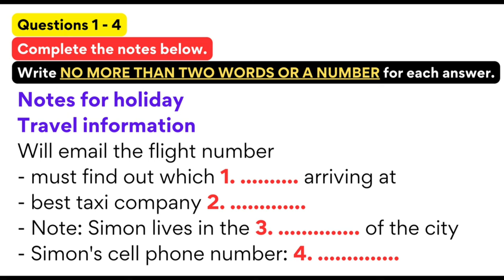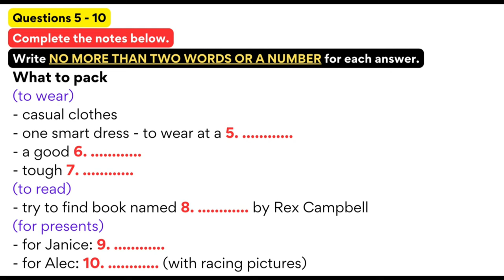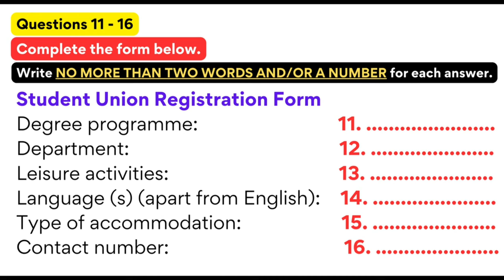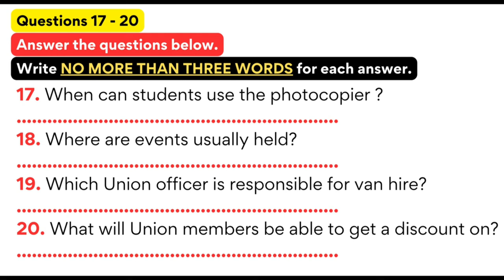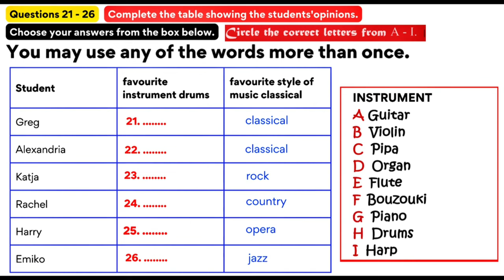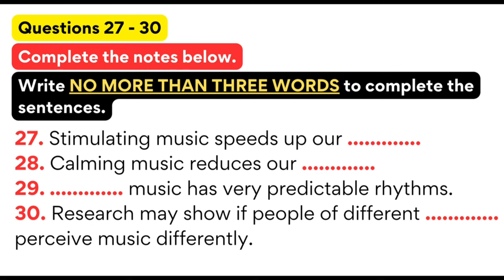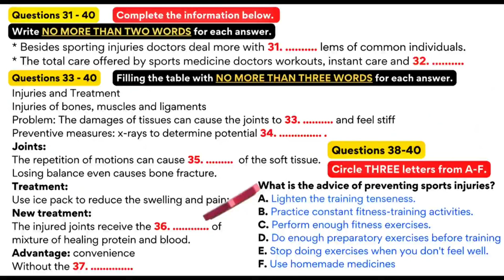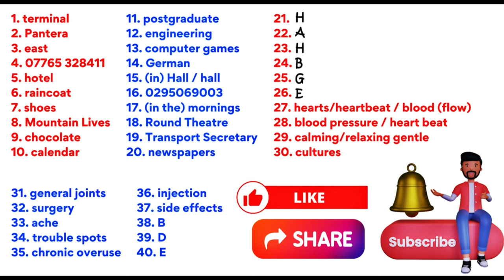IELTS LISTENING PREDICTION OF 28 OCTOBER 2023 | 4 November IELTS LISTENING PREDICTION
ielts listening,ielts listening test,
ielts listening 2023,ielts listening academic,
ielts listening asad yaqub,ielts listening actual test,ielts listening actual test 2023,
asad yaqub ielts listening,birth statistics ielts listening,british council ielts listening test,career zone ielts listening,cambridge ielts listening,ielts listening difficult map,
ielts listening directions tips,daily ielts listening test,ielts listening exam,
ielts listening e2,ielts listening prediction,
ielts listening prediction for 28 october 2023,
ielts listening prediction 28 october 2023,
28 october ielts exam prediction listening,
ielts general listening tough test,
Listening,